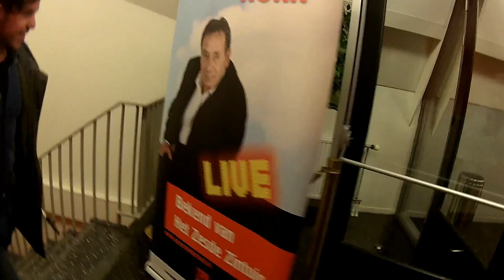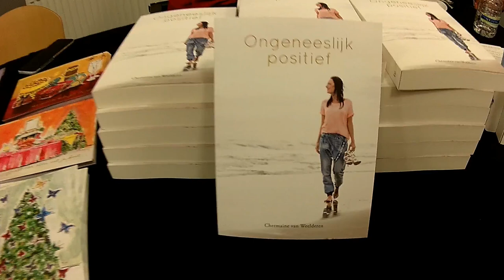Vlog || #23 || Paragnost Peter vd Hurk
Vandaag een special Vlog met Paragnost Peter van der Hurk, ook wel bekend als de winnaar van Het Zesde Zintuig, en dat is niet voor niks!
En hij geeft ons ook nog eens een scoop! Dit wil je niet missen.